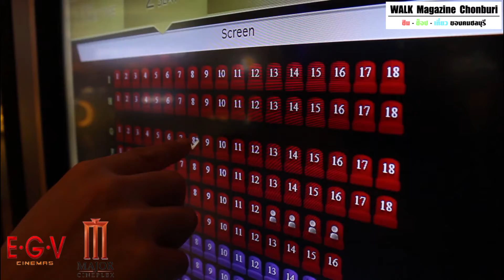EGV MAJOR CINEPLEX SRIRACHA